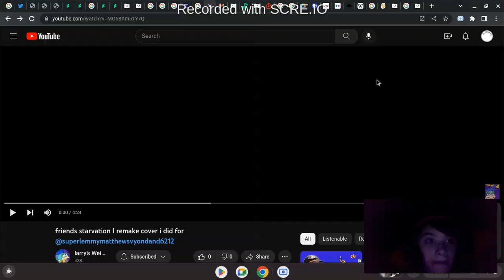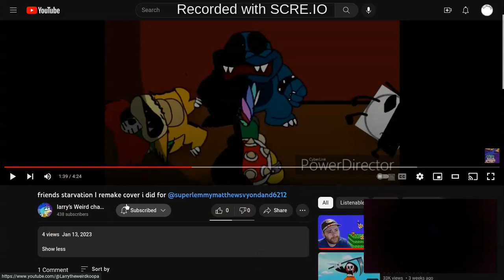Reaction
thank you larry!
here you go dude!